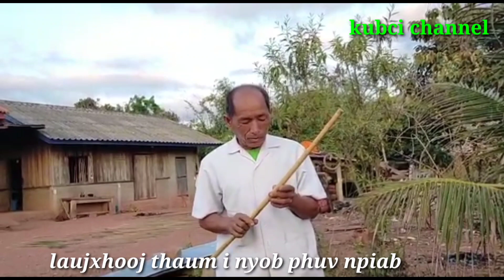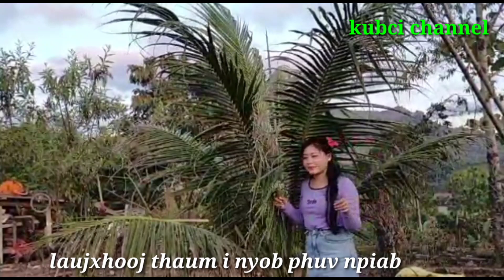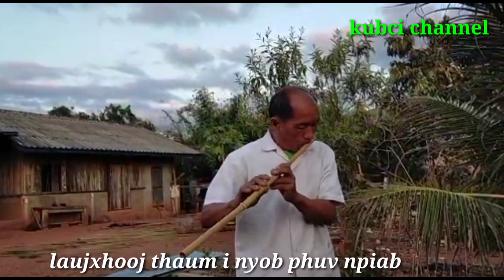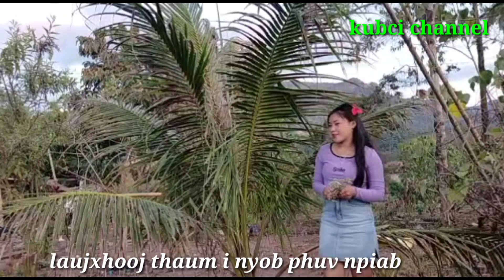Kub Ci Hnub No Yawg Lauj Tshuab Ib Zaj Raj Rau Cov phooj Ywg Nyob Ua ke Phuv Npiab Tau Mloog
kuub ci